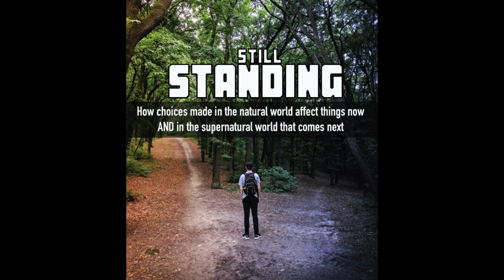10.13.2021 Still Standing Week 5: Preparation in the Spirit